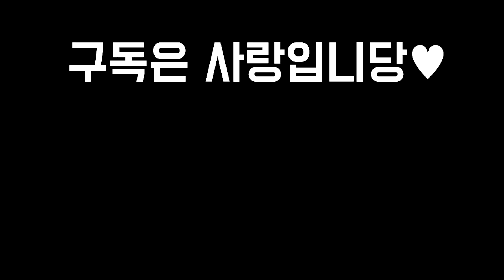【롤토체스 강의】선생님 빌드업과 아이템이 맞지 않을 때 어떻게 하나요? 점수 올리는 핵심 제대로 알려드립니다 기사 드레이븐덱(롤토체스 시즌5 1티어 챌린저 구루루 초보자 강의)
롤토체스 시즌 1, 2, 3, 3.5, 4, 4.5 챌린저 구루루 【 본케닉 : IlIlllIIlIIIlIl 】

1코스트기물
그라가스 레오나 리산드라 베인 블라디미르 뽀삐 아트록스 우디르 워윅 직스 카직스 칼리스타 클레드

2코스트기물
노틸러스 르블랑 바루스 브랜드 빅토르 세주아니 세트 소라카 신드라 쓰레쉬 케넨 트런들 헤카림

3코스트기물
녹턴 누누 니달리 럭스 룰루 리신 리븐 모르가나 애쉬 야스오 자이라 카타리나 판테온

4코스트기물
다이애나 드레이븐 라이즈 렐 모데카이저 벨코즈 아이번 아펠리오스 카르마 잭스 타릭

5코스트기물
가렌 다리우스 볼리베어 비에고 케일 킨드레드 하이머딩거 티모

시너지
괴생명체 구원받은자 망각 망령 빛의인도자 신록 악동 악의여단 어둠의인도자 영겁 용사냥꾼 용족 철갑 군단 극악무도 기병대 기사 기원자 신비술사 신왕 싸움꾼 암살자 용사육사 재생술사 정찰대 주문술사 척후병

최대 시너지
5괴생명체 9구원받은자 9망각 4망령 8빛의인도자 3신록 7악동 3악의여단 8어둠의인도자 영겁 6용사냥꾼 5용족 4철갑 8군단 극악무도 4기병대 6기사 4기원자 4신비술사 신왕 4싸움꾼 6암살자 용사육사 6재생술사 4정찰대 6주문술사 9척후병